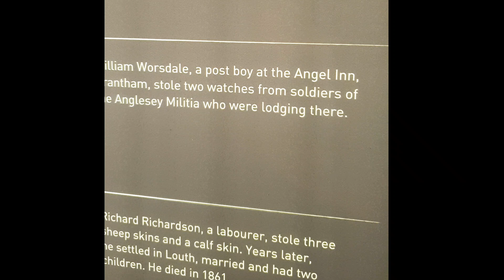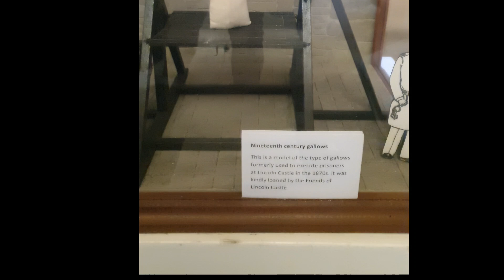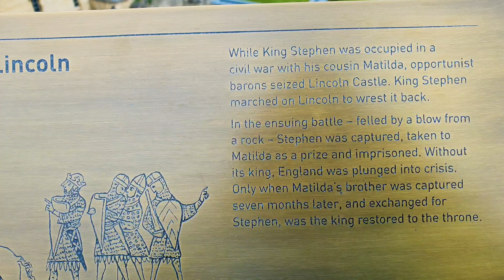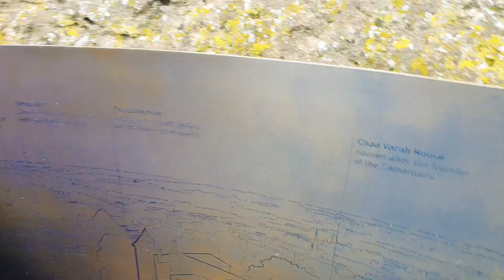LINCOLN CASTLE IS A MAJOR MEDIEVAL CASTLE / Amazing Castle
Lincoln Castle is a Major Medieval Castle in England. It has own Medieval Prison Cell inside.